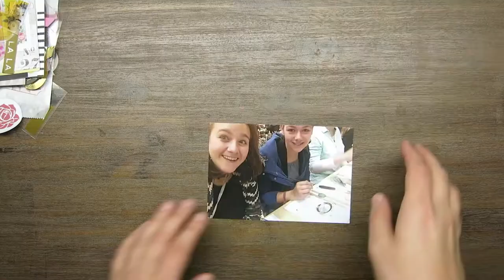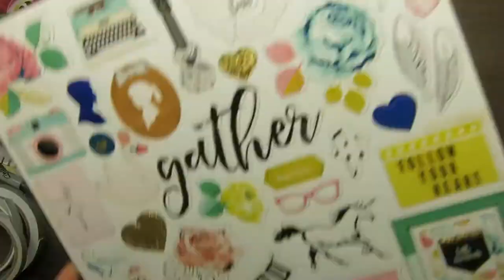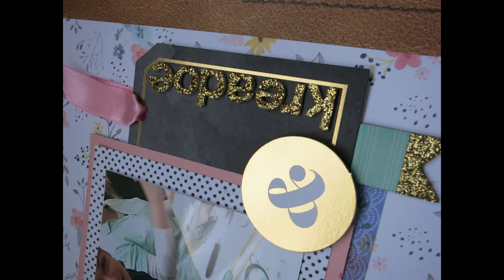Scrapbook Layout Process Video Kreadoe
Hoi Hoi,

Vandaag een video met de Paperroses kit.
Benieuwd naar wat er allemaal in de kit zit?

Meer voorbeelden zien?
Kijk gerust op mijn blog!

Liefs,
Anoek